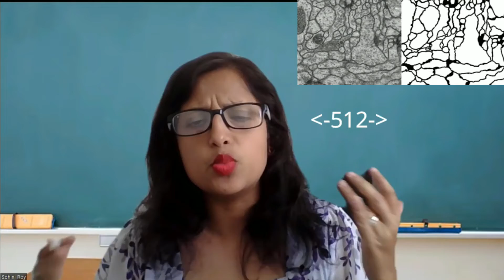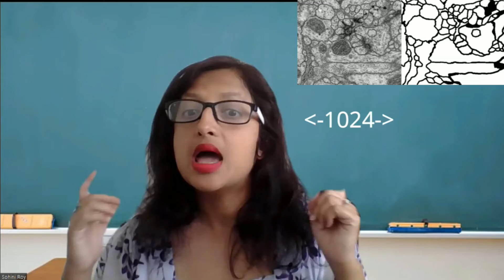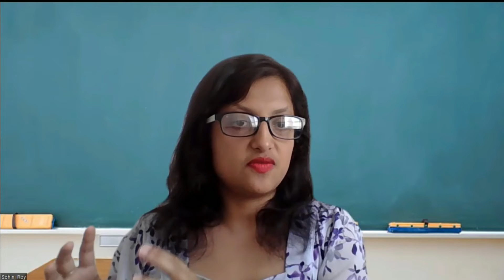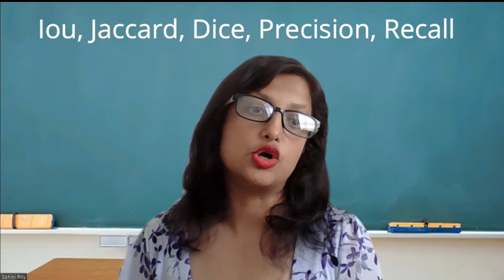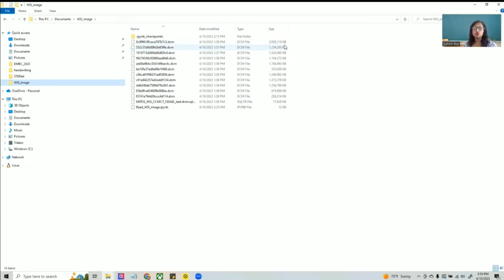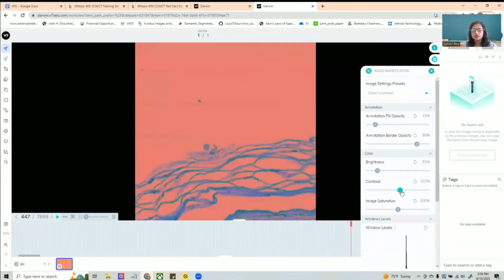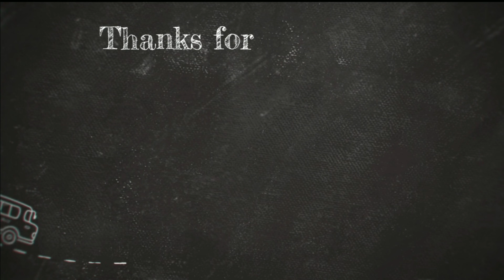Deep Learning for Whole Slide Imaging | Preprocessing and Annotating WSI Datasets with V7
Whole slide imaging (WSI) is a technique in medical imaging that involves scanning an entire glass slide containing biological tissue at high magnification and digitizing it into a single image. These images can be as large as four gigabytes in size and contain a vast amount of cellular-level information.

Working with WSI files poses some challenges, especially if we want to use them as ML training data. In this video we’ll discuss how to use V7 for digital pathology and WSI tissue samples.

0:00 - Intro
0:35 - What is whole slide imaging?
2:08 - The challenges of working with WSI samples
4:25 - Preparing the dataset and uploading it to V7
5:36 - Annotating the WSI file
7:18 - Final thoughts

V7 provides a straightforward interface that allows users to upload their WSI images and label regions of interest. This annotation process is essential to building accurate AI models that can analyze whole slide images at scale.

The dataset is 13-18GB, takes about 30 mins-60 mins to download and unzip.